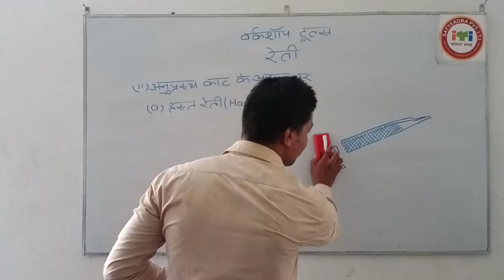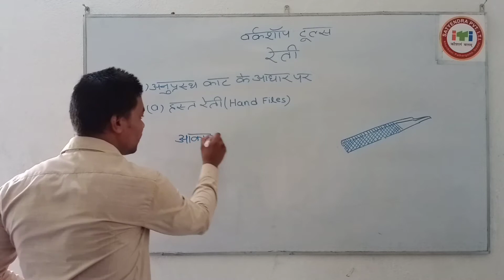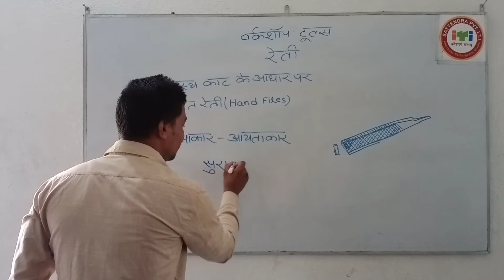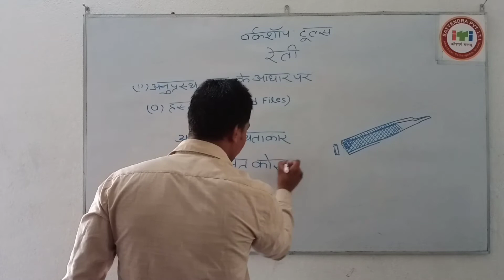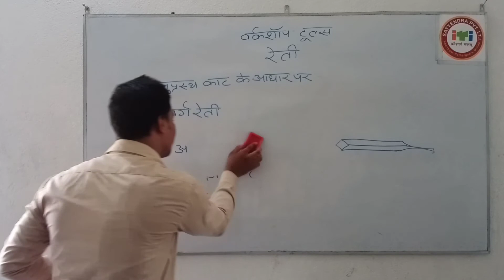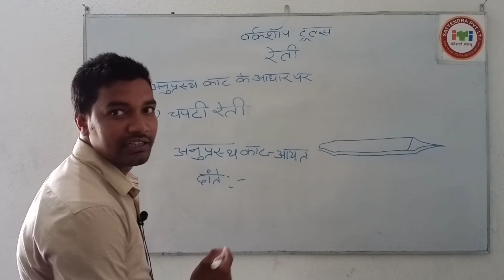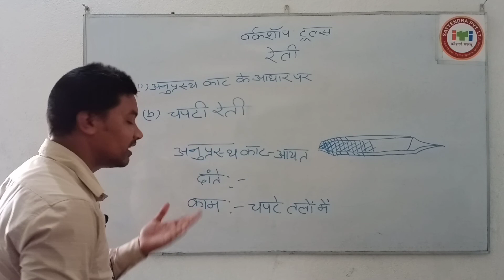Workshop Tools Part-2